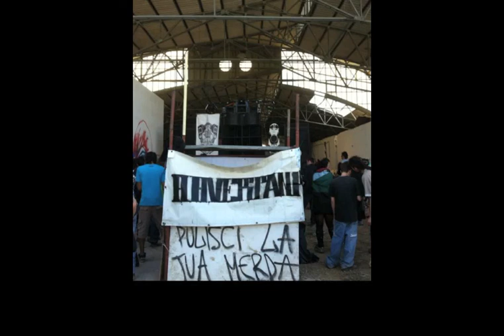Witchtek 2014 Extract LiveSet Saturday morning !!